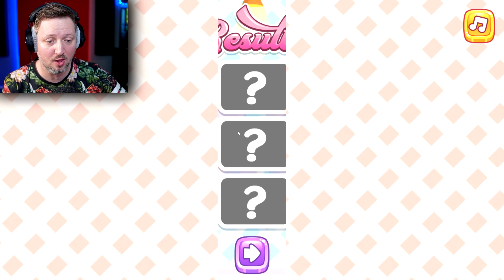Min Super *HEMMELIGE* opskrift på IS, IS, IIIIS!!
Yeps, vi laver en hel masse is i Incredible Ice Cream Inventor i dag, dudes!

Læs mere om Incredible Ice Cream Inventor og spil det gratis her